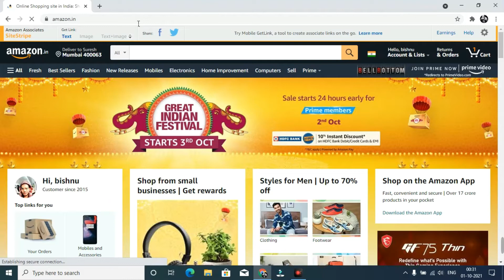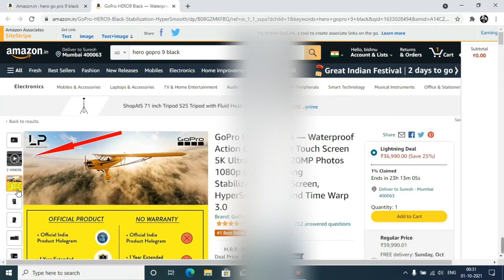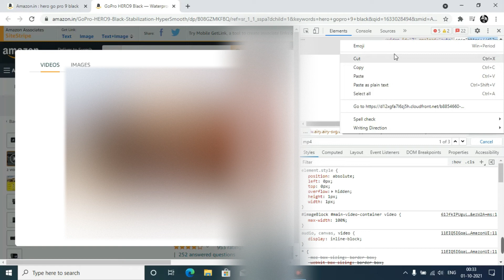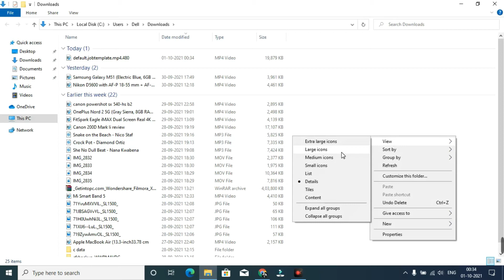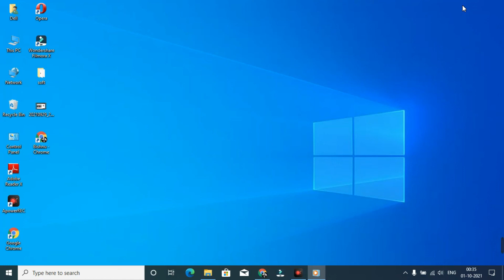How To Download Amazon Product Video on Window 10 | 100 % Working | HIndi#techsmartbishnu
Hello Everyone How are you all i hope all are fine in this video i wanted to show you How to download  amazon product video in your pc or laptop very easily so follow my instruction step by step so you can easily download amazon product video.
I will make this video for education purpose